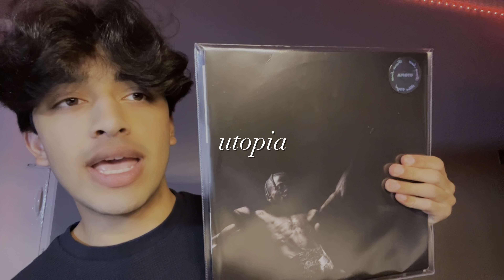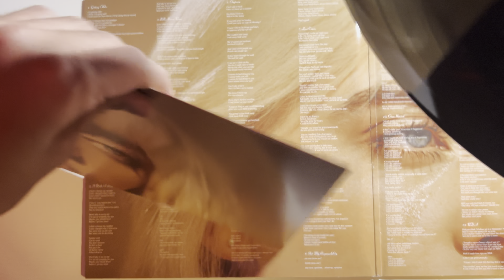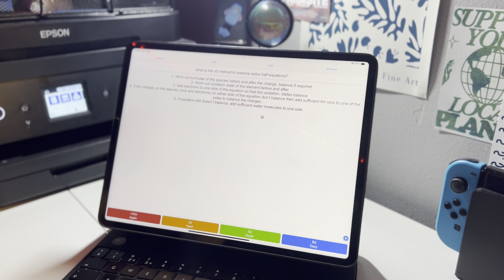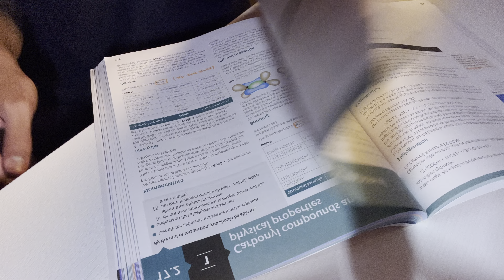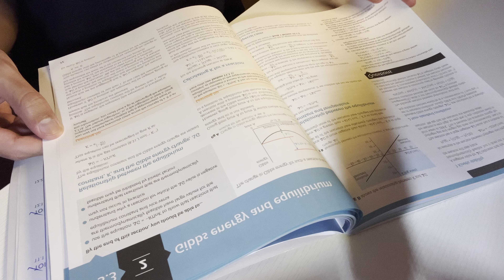alevel study vlog | a-level chemistry, anki flashcards + unboxing vinyl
hope you enjoy this alevel study vlog !! sorry its a shorter vlog but a longer study vlog will be coming soon!

prod. catsinbed - all music

📣 GET IN TOUCH:
get in touch with me through instagram dm's, youtube comments, tiktok or the relevant emails listed below: